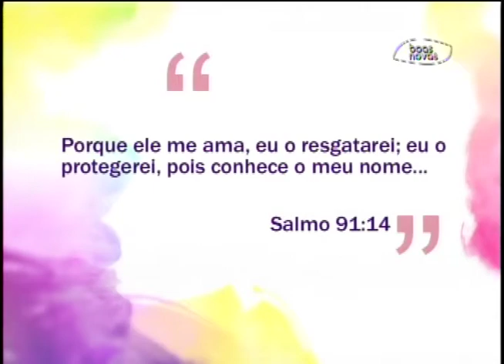Espaço Feminino - Você não está sozinho - (bloco 2 de 4) 08-09-2014